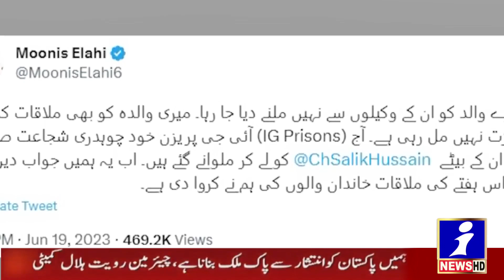9 PM Headlines | Rana Sanaulllah Big Statment About Greece Boat Incident | Pakistan Top News ikhtiaf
وزیراعظم شہباز شریف کا کہنا ہے کہ ہمارے دوست کہتے تو کچھ نہیں مگر ان کے چہرے سوال کرتے ہیں ہم کب تک قرض لیں گے؟
اسلام آباد میں پرائم منسٹر نیشنل انوویشن ایوارڈز کی تقریب سے خطاب کرتے ہوئے وزیراعظم نے کہا کہ چین پاکستان کا بھرپور ساتھ دے رہا ہے، چین سے ایک ارب ڈالرز آچکے ہيں، یو اے ای اور قطر پاکستان کی مدد کررہے ہیں۔
وزیراعظم نے کہا کہ آج اگر ہم ایک دوسرے کی ٹانگیں نہ کھینچيں، الزامات نہ لگائيں اور معاشی ایجنڈا بنائيں تو ہم مل کر پاکستان کا کھویا ہوا مقام واپس دلوا سکتے ہیں۔ حکومت آئے یا جائے یہ معاشی ایجنڈا قائم رہے۔شہباز شریف کا کہنا ہے کہ وہی قومیں آگے بڑھتی ہیں جو قرضوں سے فائدہ حاصل کرکے ان کو کامیابی سے واپس کر دیتی ہیں، ہمیں قرضوں سے جان چھڑانی چاہیے۔
 وزیراعظم شہباز شریف نے کہا کہ  باصلاحیت نوجوانوں سے ملاقات کرکے بہت خوشی ہوئی، نوجوان ہر شعبے میں اپنی صلاحیتوں کا مظاہرہ کر رہے ہیں، حکومتیں انڈسٹری نہیں لگاتیں، حکومت زراعت کو بڑھانے کیلئے سہولتیں فراہم کرتی ہے۔

Welcome to Ikhtilaf News Media and Publications, your number one source for all news, reports, analysis, talk shows, interviews. We're dedicated to providing you the very best of information, reports, and analysis with an emphasis on true fact, dedication, passion, research, and investigation,
Founded in 2018 by Abrar Ahmed, Ikhtilaf News Media and Publications has come a long way from its beginnings. When ABRAR AHMED first started out, his passion for bringing true stories, analyzing, researching and supportive weak community drove and supporting good cause him to start their own business.

Yours Sincerely,
Abrar Ahmed